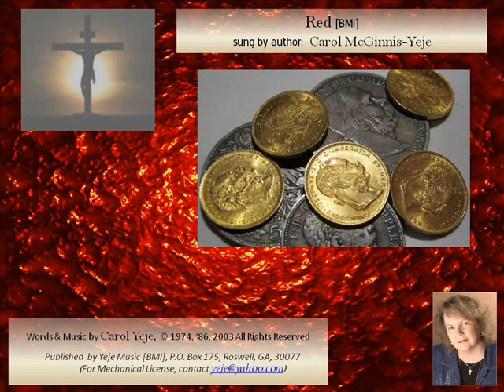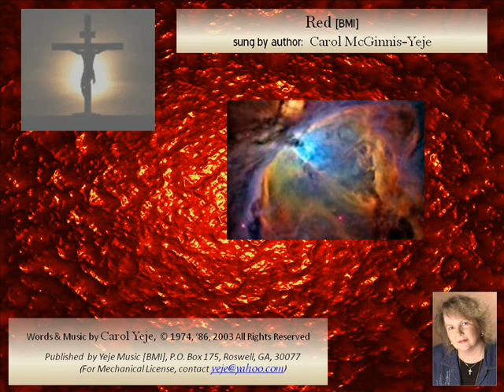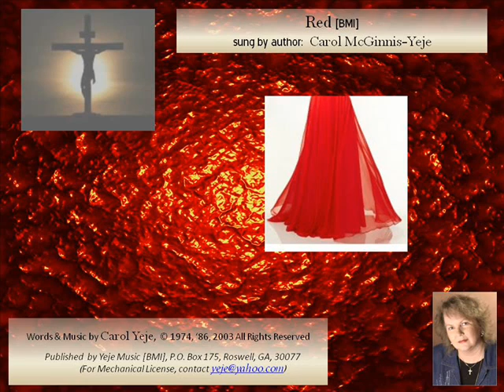Red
Understanding the absolute necessity of 'Jesus' Sacrifice on the Cross', I wrote, 'Red' in 1974.  Blood sacrifice was required in ancient times for having sins forgiven.  The act had to be done each year.  When Jesus was crucified, His Blood had the 'redemption power' to cleanse ALL sins...for all who repent, and Believe ON Him... '[they] will not perish, but have everlasting life' [John 3:16].  In many cultures, the color 'red' has an important meaning.  I teach Feng Shui.  Red is the color of 'good luck' in the ancient Chinese Dynasties.  How God has 'laid the paths' of the coming of His Son, Jesus, as our 'Savior of the World'.  Because of Jesus' Blood, anyone, anywhere, of any culture, background, and tradition, can simply sincerely pray when they feel the convicting 'Power of God', and be forgiven and go to heaven.  None of us have to find a 'spotless lamb' and sacrifice it once a year.  How can we not celebrate the sufferings of Jesus Christ for us...sufferings that resulted in His Resurrection and the Resurrection for all Believers.  His Blood... 'a beautiful, dark, crimson, red'...is what I want others to focus on when I die...because...because He Died for me, I will live again.